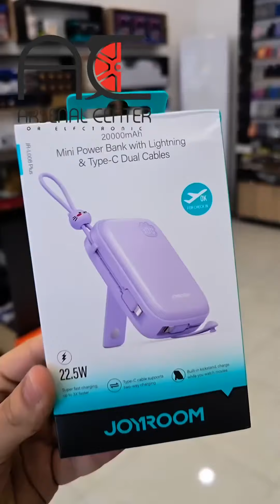شاحن نسائي مميز من شركة JOYROOM التفاصيل بالفيديو👆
top.globe.store
Product No.412 // السعر 55 الف مع التوصيل
شاحن نسائي مميز من شركة JOYROOM
التفاصيل بالفيديو
السعر 55 الف مع التوصيل لجميع المحافظات
للحجز مراسلة الصفحة ، وللاستفسار الاتصال على